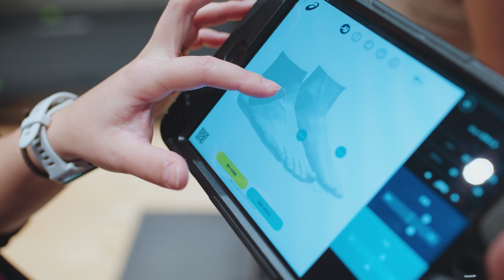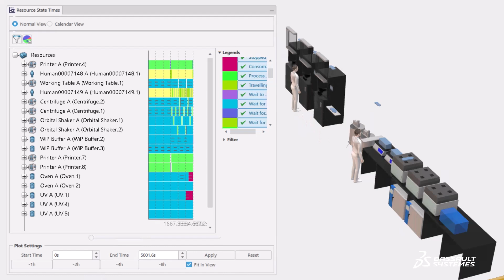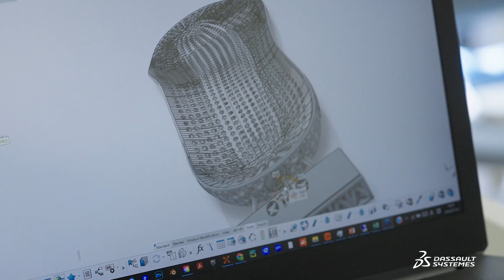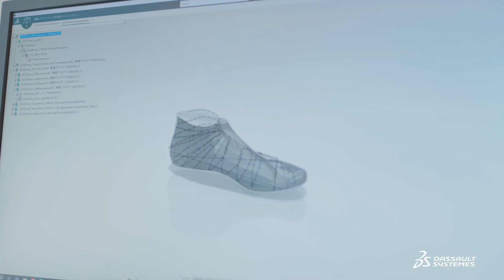Executive Insights with Kenichi Harano from ASICS - Dassault Systèmes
Watch this Executive Insights episode with Kenichi Harano, Executive Officer and Senior General Manager at ASICS Institute of Sport Science, and Philippe Godbout, Managing Director at Dassault Systèmes in Japan.

0:00 Introduction
1:42 Personalized value for consumers
2:25 ASICS Personalization Studio
3:19 Virtual twins for design
4:50 The human virtual twin in partnership with Dassault Systèmes